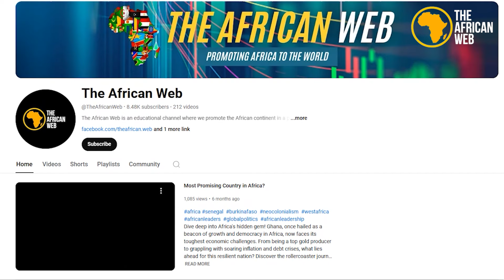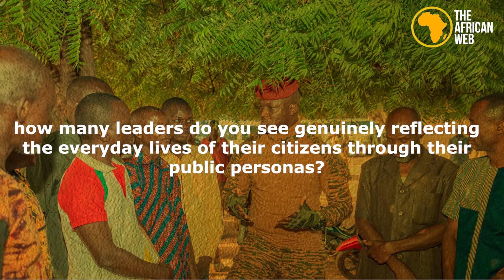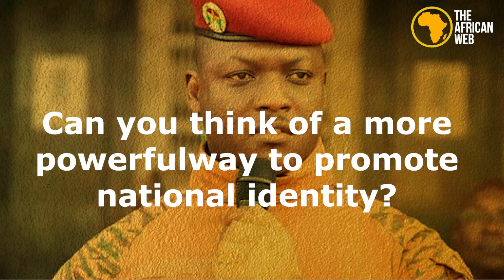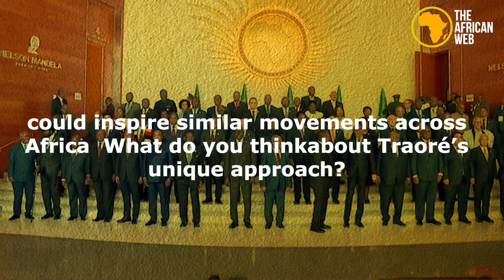Capt Traore of Burkina Faso Abolishes Colonial Attire Orders Use of Local Fabrics in Schools & Govt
Discover the transformative leadership of President Ibrahim Traoré of Burkina Faso, a leader setting new standards in African governance. Traoré’s journey is not just about symbolism; his policies, from wearing traditional attire at international summits to boosting Burkina Faso's textile and gold industries, showcase a unique vision for Africa’s economic independence and cultural pride. Dive into his initiatives that empower local industries, strengthen national pride, and inspire a new era of African self-reliance.